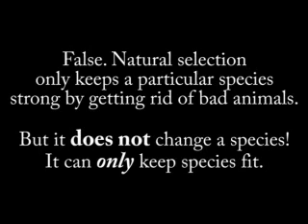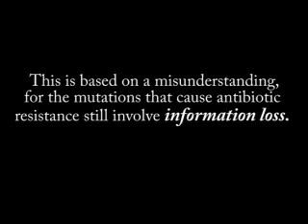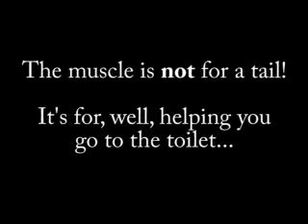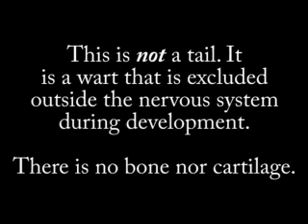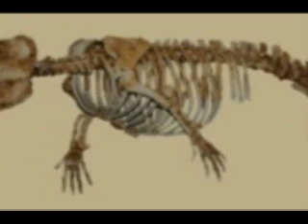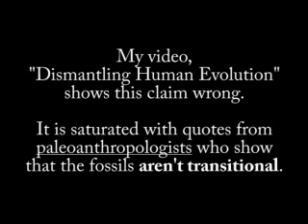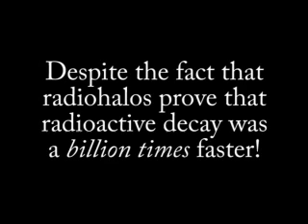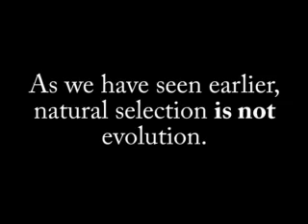RE: Evolution - Evidence and Gaps (by ZOMGitsCriss)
Here is a rebuttal to a quite popular video called "Evolution - Evidence and Gaps". I'm afraid the uploader of the original video has been effectively brainwashed, so here is my attempt to undo that.

If you look in the comments, you are bound to find people ignoring the content in this video and just claiming that evolution is already proven. They often have some examples - but these are refuted in the video linked below: